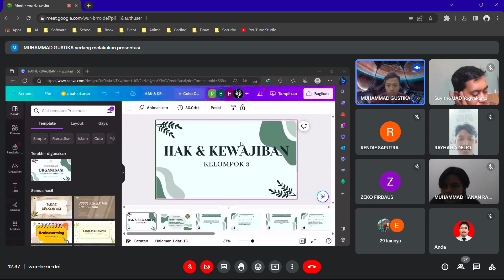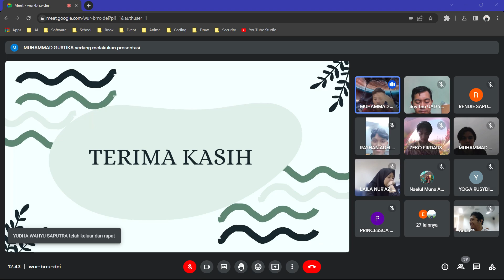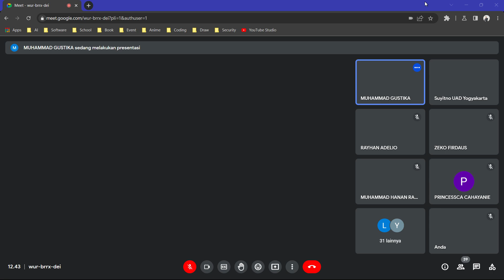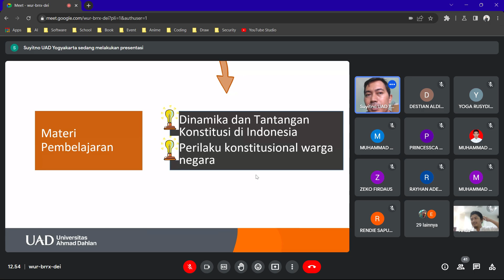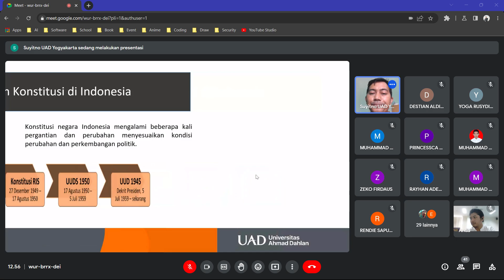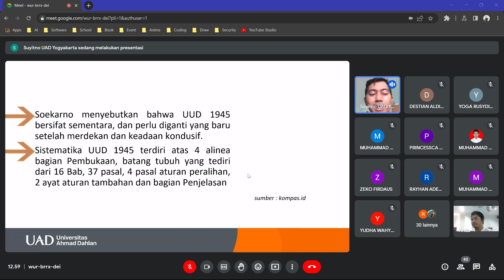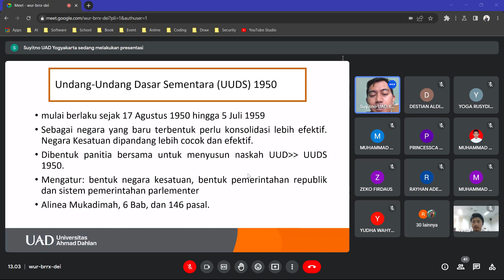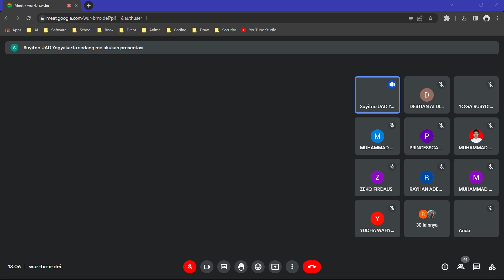Hak dan Kewajiban dalam Kewarganegaran Part 1|| Universitas Ahmad Dahlan